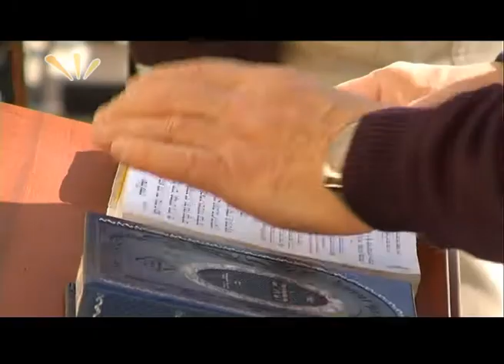ערוץ אורות- אחרי ההחלמה: לאה מודה לאלוקים בכותל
יש אומרים שאנשים מתפללים רק מתוך צרה; לעומתם, לאה ויץ הגיעה לכותל המערבי לרגל מאורע שמח: החלמתה משפעת קשה. כעת היא מודה לאלוקים, ויש לה גם מה לומר על הדרך שבה צריך עם ישראל להתאחד, בתכנית 'קול הכותל' בערוץ אורות
לחץ כאן כדי להגיב לכתבה בערוץ אורות-